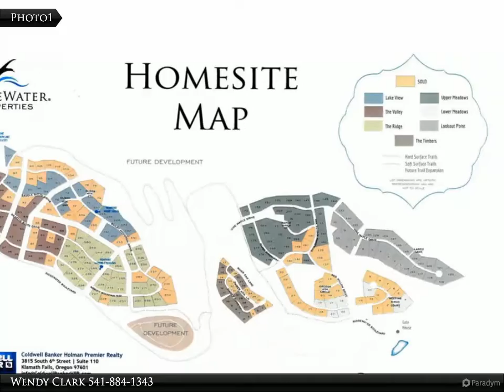Homes for Sale - 1088 Timber Ridge Loop, KLAMATH FALLS, OR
Please enjoy this property video created by Coldwell Banker Holman Premier Realty

One of a limited offering of homesites under $60,000 in sunny Southern Oregon's Premier gated & secure community of RidgeWater Properties. Zoned both Single Family and Medium Density The Timbers Phase of RidgeWater features homes nestled in the pines with extraordinary wildlife viewing & birding opportunities. Protective CCRs, walking & riding trails. Planned fitness, equestrian and RV centers. Klamath Falls is experiencing an economic growth period, do not miss this opportunity to own or invest in this beautiful community. Zoning provides opportunity to build duplexes and your Return on Investment! Call today for your private tour!

Wendy Clark
Coldwell Banker Holman Premier Realty